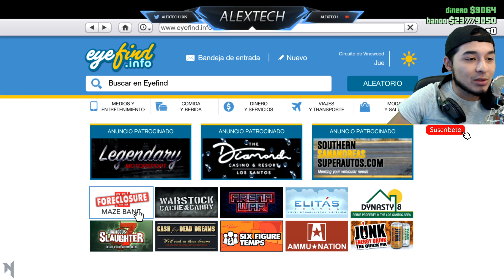GANA $64,000,000 MILLONES *SIN REQUISITOS* SUPER EASY (CHETEO DE CUENTAS) FREE - GTA V ONLINE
Comunidad ps4: AlexManiaTech